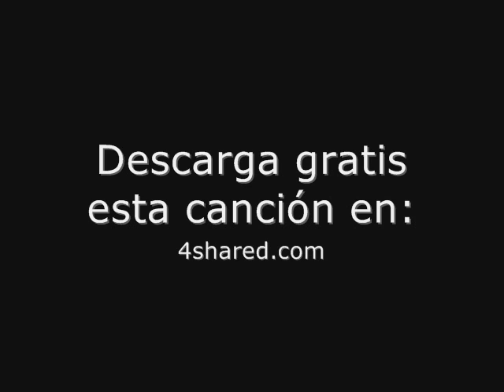Primer Nivel - Agradable rutina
Primer Nivel - Agradable rutina. Cuando en México se hacia buena musica y buen rock